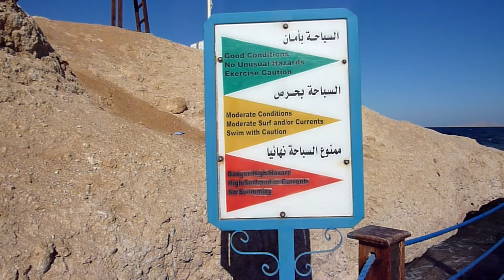Пляж отеля Shores Amphoras Resort 5*